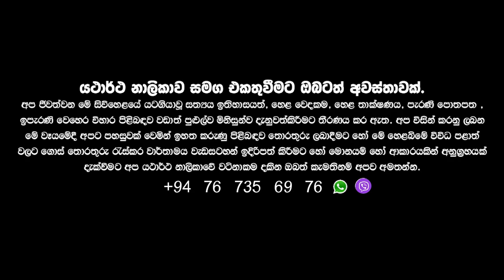රිටිගල අති පුරාණ සක්මන් මලුව | Ritigala| Sri Lankan History| Ancient Ruins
රිටිගල අති පුරාණ සක්මන් මලුව . මේක රජ මාලිගයක් නම් වෙන්න බෑ | History of Ritigala Sri lanka | | Sri lanka travel | Sri Lanka | | History |

රිටිගල සැගවුනු හෙළ විස්කම් | History of Sri Lanka | | beautiful landscape |

                          යථාර්ථ නාලිකාව සමග එකතුවීමට ඔබටත් අවස්තාවක්
අප ජීවත්වන මේ සිව්හෙළයේ යටගියාවූ සත්‍යය ඉතිහාසයත්, හෙළ වෙදකම, හෙළ තාක්ෂණය, පැරණි පොතපත , ඉපැරණි වෙහෙර විහාර පිළිබඳව වඩාත් පුළුල්ව මිනිසුන්ව දැනුවත්කිරීමට තීරණය කර ඇත. අප විසින් කරනු ලබන මේ වෑයමේදී අපට පහසුවක් වෙමින් ඉහත කරුණු පිළිබඳව තොරතුරු ලබාදීමට හෝ මේ හෙළබිමේ විවිධ පළාත් වලට ගොස් තොරතුරු රැස්කර වාර්තාමය වැඩසටහන් ඉදිරිපත් කිරීමට හෝ මොනයම් හෝ ආකාරයකින් අනුග්‍රහයක් දැක්වීමට අප යථාර්ථ නාලිකාවේ වටිනාකම දකින ඔබත් කැමතිනම් අපව අමතන්න.

🌟Yathartha social media🌟

⭕Yathartha Whatsup:-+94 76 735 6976

history of sri lanka, history of sri lanka in sinhala, brief history of sri lanka, sri lanka history kings,
sri lanka history timeline, capital of sri lanka, sri lanka people, history of sri lanka documentary,
sri lankan kings history in sinhala, ancient history, ancient history of sri lanka, history of sigiriya,
ancient history topics, ancient history encyclopedia, best places to travel in sri lanka, sri lanka travel video,
sri lanka travel video 2020, travel video sinhala, so sri lanka campaign, sri lanka tourist places,sri lanka travel vlog,
sri lanka travel video, sri lanka travel guide, sri lanka travel channel, beautiful sri lanka, uncommon places to visit in sri lanka,
one day trip places in sri lanka, one day trip places in sri lanka from colombo, hidden places in sri lanka, best beaches in sri lanka,
cold places in sri lanka, travel sri lanka sinhala, best places to travel in sri lanka, best places to visit in sri lanka,
attractive places in sri lanka, nice places in sri lanka, most beautiful places in sri lanka to visit, beautiful place in sri lanka to visit,
most attractive places in sri lanka, ancient places in sri lanka, best places in the world to travel, beautiful landscapes, most beautiful place,
most beautiful places in sri lanka, most beautiful places in the world, history of sri lanka in sinhala, calm places in the world,
calm places in sri lanka, peaceful country in the world, peaceful country in sri lanka, peaceful  people  in thw world, What Is The World's Most Peaceful Religion,
sri lanka,srilanka, Ceylon, thaprobana, beyond illusion to reality, beyond illusion to reality, buddhist tv, sri lankan buddhist,

(මෙය පුද්ගලික youtube නාලිකාවක් බව සලකන්න)